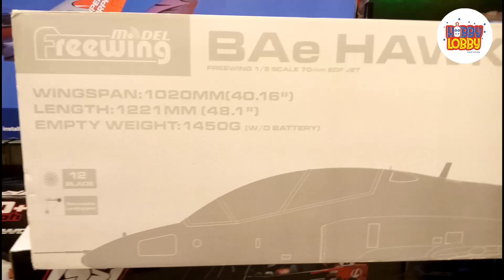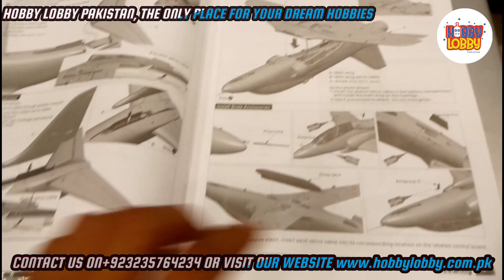FREEWING BAe HAWK( EDF 1:9 SCALE) REVIEW BY WAQAR CHOUDHARY RC HUB PAKISTAN